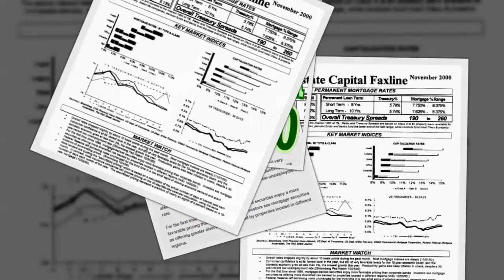2000 11 The Real Estate Capital Scoreboard®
Chicago, Illinois, November 1, 2000 - Overall rates dropped slightly by about 10 basis points this month.  Otherwise, most mortgage indices are steady.

Consumer confidence is at its lowest level of the year, but still very favorable, considering the 10-year economic boom.  Productivity gains also keep inflation in check, despite a 30-year-record low unemployment rate.

For the first time since 1998, mortgage-backed securities enjoy a more favorable pricing than corporate bonds.  Investors see mortgage securities as offering greater diversified risk backed by properties located in different regions.